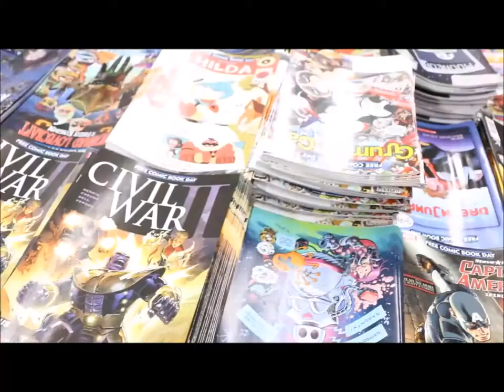Video: The Riley and Kimmy Show Invite to Free Comic Book Day in Orlando, Florida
If you're in Florida Saturday, May 4th join us  Coliseum of Comic Millenia for Free Comic Book Day 2019 and the kickoff of the celebration of our 2000th daily pop culture podcast.